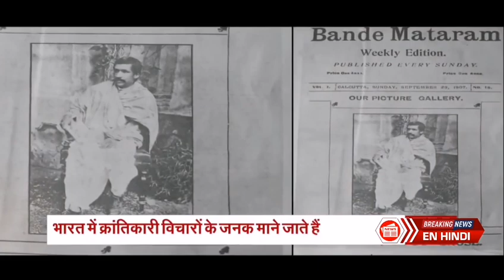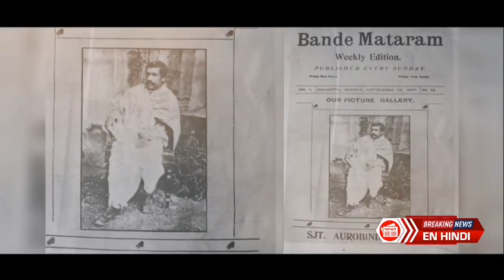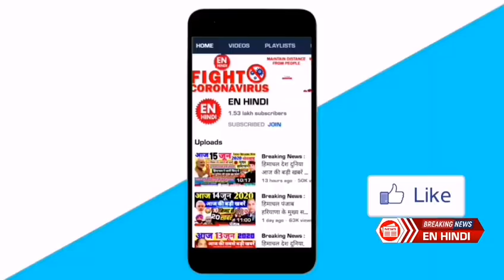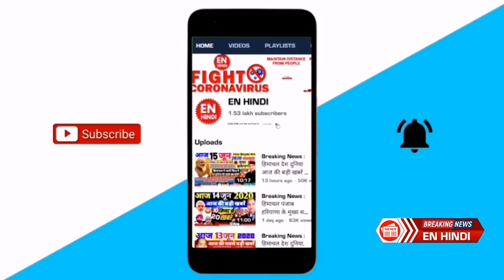Vishesh : Vipin Chandra Pal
भारतीय राष्ट्रवादी आंदोलन के प्रतिष्ठित नेता और बंगाल पुनर्जागरण के मुख्य वास्तुकार बिपिन चंद्र पाल का जन्म 7 नवंबर, 1858 को आज के बांग्लादेश में हुआ था. संपन्न हिंदू वैष्णव परिवार से संबंधित बिपिन चंद्र पाल एक राष्ट्रभक्त होने के साथ-साथ एक उत्कृष्ट वक्ता, लेखक और आलोचक भी थे.  बिपिन चंद्र पाल के पिता एक पारसी विद्वान थे. बहुत छोटी आयु में ही बिपिन चंद्र पाल ब्रह्म समाज के सदस्य बन गए थे. ब्रह्म समाज के अन्य सदस्यों की तरह बिपिन चंद्र पाल भी सामाजिक बुराइयों और रुढ़िवादी मानसिकता का विरोध करने लगे थे. चौदह वर्ष की आयु में ही बिपिन चंद्र पाल जाति के आधार पर होने वाले भेदभाव के विरुद्ध अपनी आवाज उठाने लगे थे. कुछ ही समय बाद उन्होंने अपने से ऊंची जाति वाली विधवा से विवाह संपन्न किया, जिसके कारण उन्हें अपने परिवार से अलग होना पड़ा. बिपिन चंद्र पाल के पुत्र बंबई टॉकीज के संस्थापकों में से एक थे.

बिपिन चंद्र पाल का कॅरियर

महात्मा गांधी के राजनीति में आने से पहले वर्ष 1905 में लाल बाल पाल (लाला लाजपत राय, बाल गंगाधर तिलक, बिपिन चंद्र पाल) पहला ऐसा क्रांतिकारी गुट था जिसने बंगाल विभाजन के समय अंग्रेजी हुकूमत के खिलाफ उपद्रव छेड़ा था. वर्ष 1907 में जब बाल गंगाधर तिलक अंग्रेजों द्वारा गिरफ्तार किए गए उस समय बिपिन चंद्र पाल भी इंग्लैंड चले गए और वहां जाकर इंडिया हाउस के साथ जुड़ गए तथा स्वराज नामक पत्रिका की स्थापना की. मदनलाल ढींगरा ने जब कर्जन वायली की हत्या की तब स्वराज के प्रकाशन पर भी प्रतिबंध लगा दिया गया जिसकी वजह से बिपिन चंद्र पाल को मानसिक और आर्थिक रूप से काफी नुकसान पहुंचा. इस घटना के बाद कुछ समय के लिए उन्होंने अपने उग्रवादी और राष्ट्रवादी क्रियाकलापों को विराम दे दिया. उन्होंने मनुष्य के सामाजिक और मानसिक विकास के प्रति ध्यान देना शुरू किया. बिपिन चंद्र पाल का सोचना था कि विभिन्न राष्ट्रों में एक-दूसरे के प्रति सद्भावना का विकास तभी संभव है जब लोगों में सामाजिक विकास को बल दिया जाए. बिपिन चंद्र पाल पहले ऐसे व्यक्ति थे जिन्होंने महात्मा गांधी और गांधी धर्म पर गहरी चोट की थी. प्रारंभ से ही बिपिन चंद्र पाल महात्मा गांधी के प्रति विरोध जाहिर करते रहे थे. वर्ष 1921 में भारतीय राष्ट्रीय कांग्रेस के एक सम्मेलन में उन्होंने यह कहकर अपना विरोध सार्वजनिक किया कि महात्मा गांधी के विचार तार्किक ना होकर जादू पर आधारित हैं. बिपिन चंद्र पाल गांधी जी के घोर विरोधी थे. उन्होंने गांधी जी को संबोधित करते हुए कहा भी था कि आप सिर्फ जादू पर भरोसा करते हैं इसीलिए तर्क आपको समझ नहीं आते. जनता के मस्तिष्क में आप फिजूल की बातें भर देते हैं तभी वह हकीकत और तर्कों को सहन नहीं कर पाती. आप मंत्रों पर विचार करते हैं लेकिन मैं कोई साधु नहीं हूं इसीलिए ऐसा कुछ नहीं दे सकता. जब मैं पूरे सच को जानता हूं तो उसे आधा-अधूरा बताकर जन मानस को भटकाता नहीं हूं. लीयो टॉल्सटॉय से गांधी जी की तुलना करते हुए बिपिन चंद्र पाल का कहना था कि टॉल्स्टॉय एक ईमानदार अराजक दार्शनिक थे, जबकि गांधी जी एक कैथोलिक अनियंत्रित शासक के रूप में कार्य कर रहे हैं.

बिपिन चंद्र पाल का निधन

20 मई 1932 को बिपिन चंद्र पाल का निधन हो गया.

लाल बाल पाल की तिकड़ी ने अंग्रेजी हुकूमत के खिलाफ मौलिक विरोध प्रदर्शन किया. अंग्रेजी कपड़ा और उनके द्वारा बनाई गई वस्तुओं का दहन और बहिष्कार करना उनकी मुख्य गतिविधियां थीं. इसके अलावा फैक्ट्रियों में तालाबंदी और हड़ताल के द्वारा भी उन्होंने ब्रिटिश व्यवसाय को नुकसान पहुंचाने जैसे सफल प्रयास किए थे. बिपिन चंद्र पाल कई प्रतिष्ठित और चर्चित बंगाली नेताओं के संपर्क में आए. ब्रह्म समाज में रहते हुए बिपिन चंद्र पाल केशव चंद्र और सिबनाथ शास्त्री के बेहद करीबी बन गए थे.